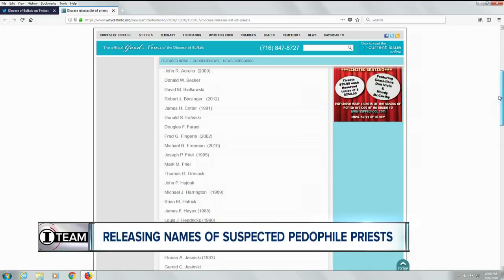Buffalo Diocese releases names of 42 suspected pedophile priests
The Buffalo Diocese has released the names of 42 diocesan priests removed from ministry, were retired, or left the ministry following allegations of sexual abuse of a minor since 1950.